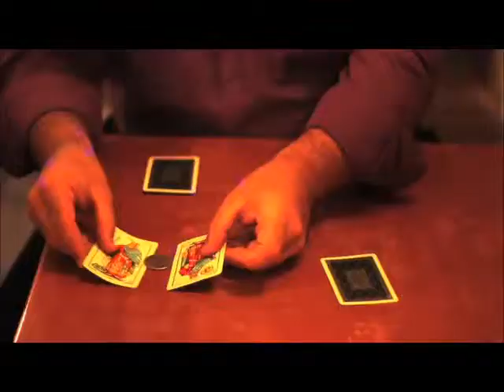con denominacion rubiales